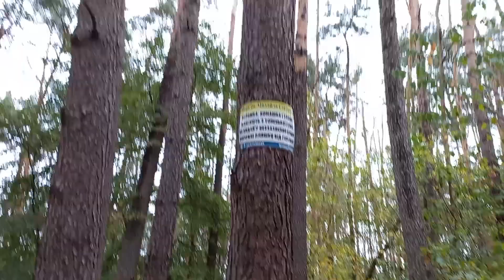Ірпінь. Прогулянка парком Стельмаха під дощем.